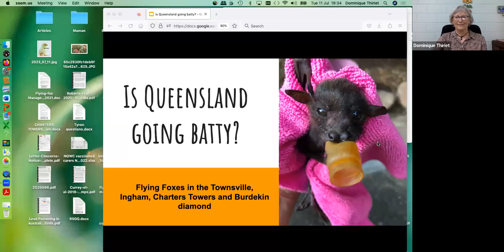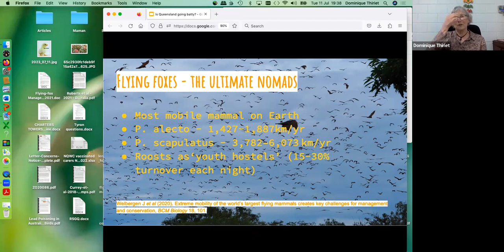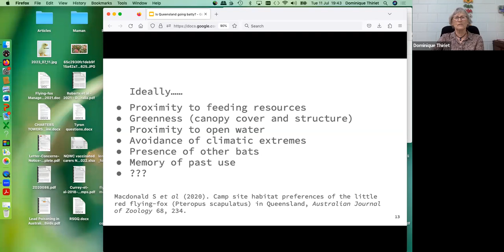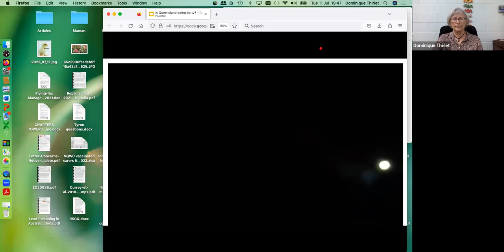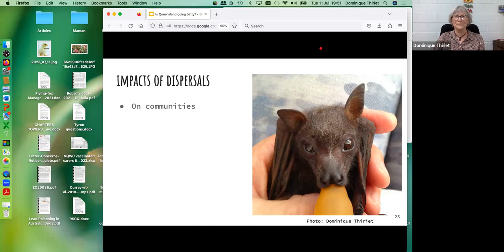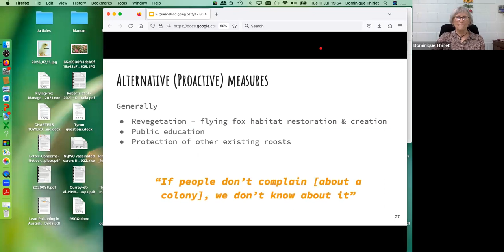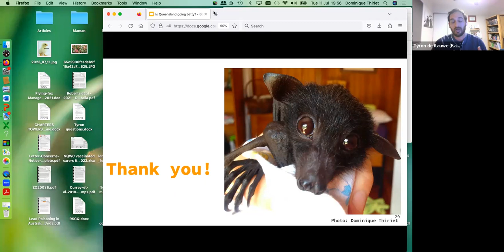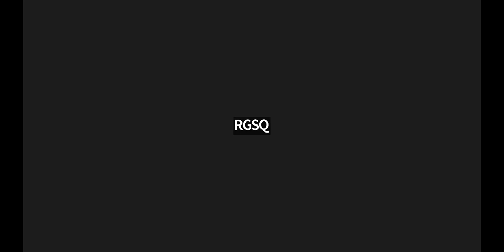Is Qld Going Batty? Flying Foxes in The Townsville, Ingham, Charters Towers, Burdekin Diamond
The Royal Geographical Society of Queensland is proud to present Dominique Thiriet who has been a flying fox rescuer, carer and advocate in North Queensland for 30 years. Dominique has a background in science, administration, law and politics. Dominique was interviewed by Tyron de Kauwe, the Natural Areas Conservation Officer with the Sunshine Coast Council. Tyron has a Masters in Wildlife Management whilst working full-time at the Australia Zoo Wildlife Hospital and has been with SCC since 2018. He works primarily on flying-fox conflict management along with kangaroo conservation, defensive birds and other urban wildlife education and research projects.

This presentation considered the ecological importance and roosting behaviour of the 2 main species of flying foxes found in North Queensland. It examined the multiple attempts to remove colonies from various locations and assess their impact on the animals, the environment and the communities.